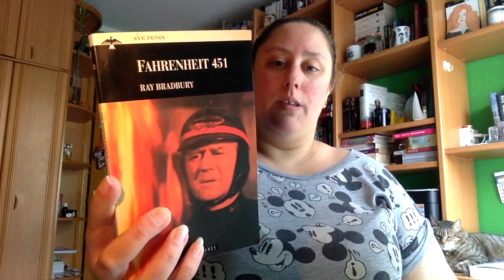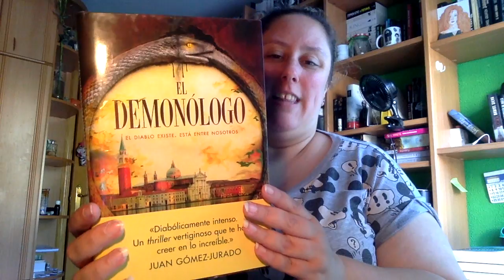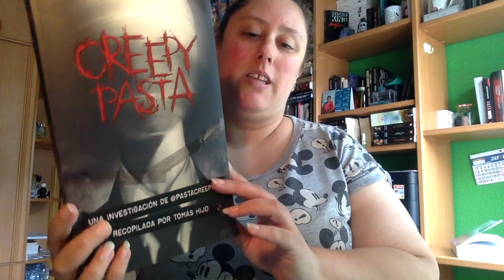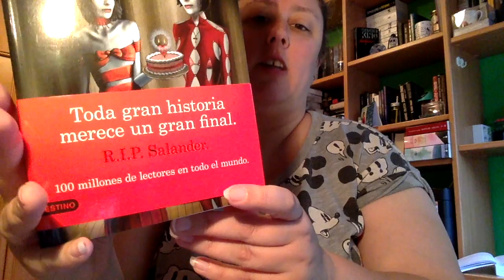Book Haul Agosto 2019